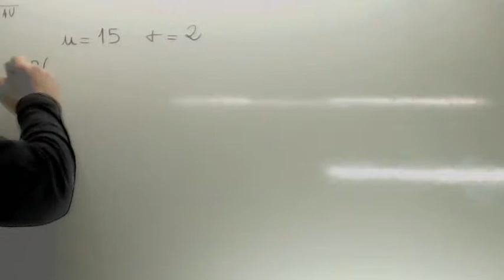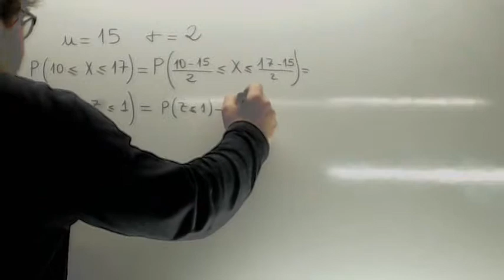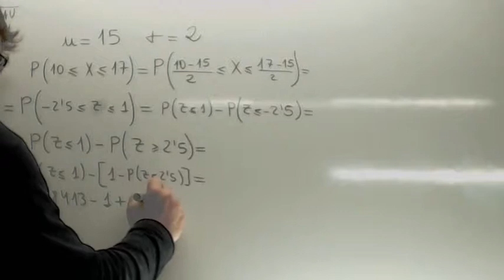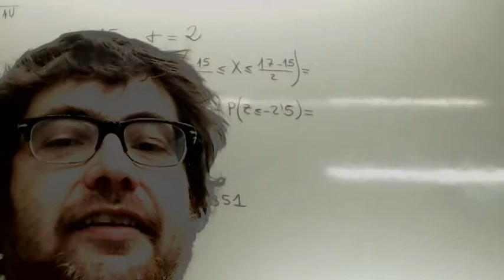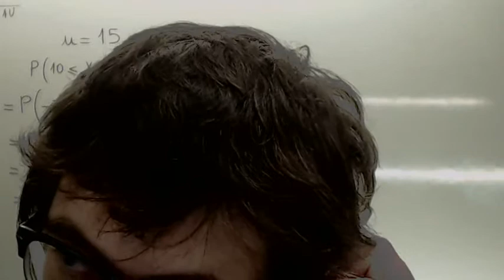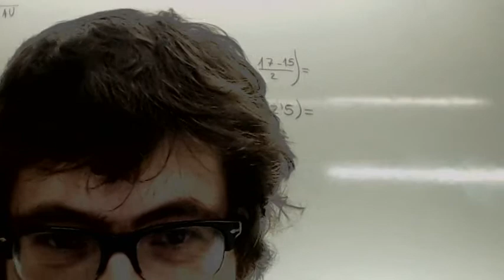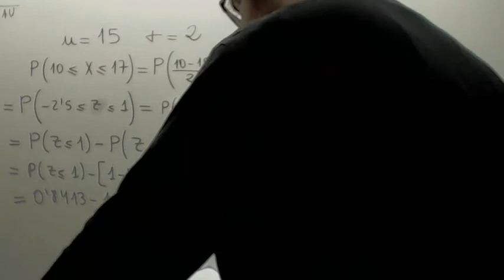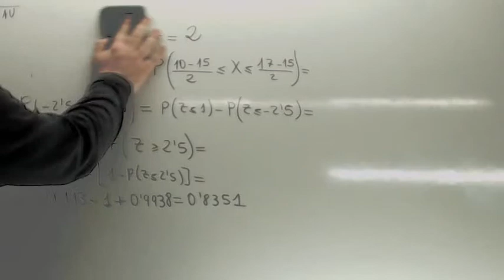Distribucion normal Ejercicios resueltos Usero